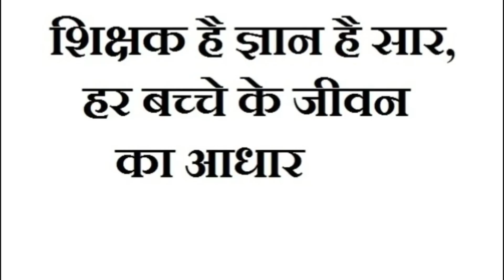10 Best Slogans on Teachers Day | Slogan on Teachers Writing | Teacher Par Slogans | SRQ MINDS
10 Best Slogans on Teachers Day | Slogan on Teachers Writing | Teacher Par Slogans | SRQ MINDS